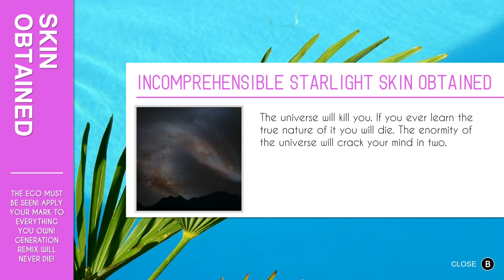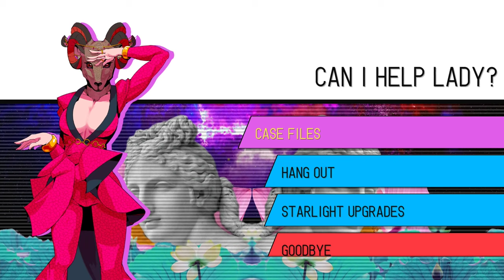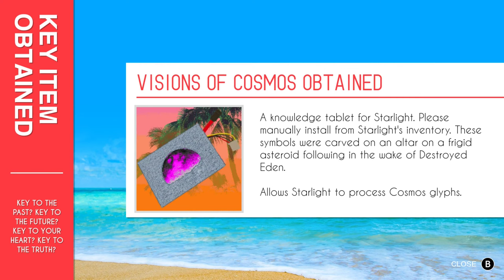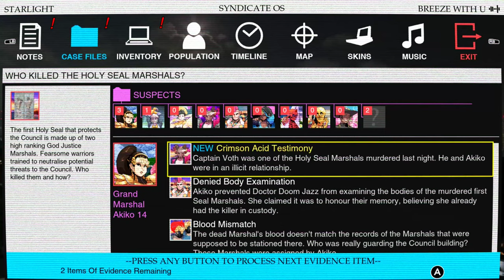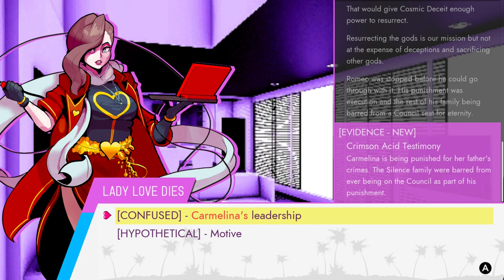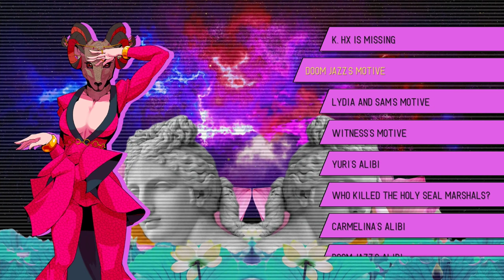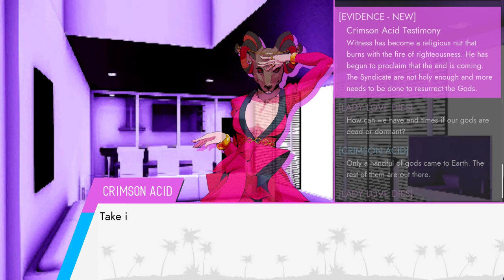Paradise Killer (Ep.18) The Art Of Crimsonversation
Investigatorial competence includes the same basic skills as being a twitch viewer: giving all your money to a large-chested woman wearing a low-cut top, to say words at you. - Please Click 'Show More' Below -